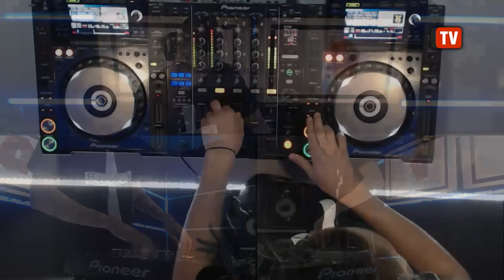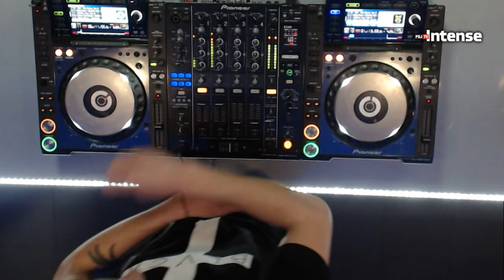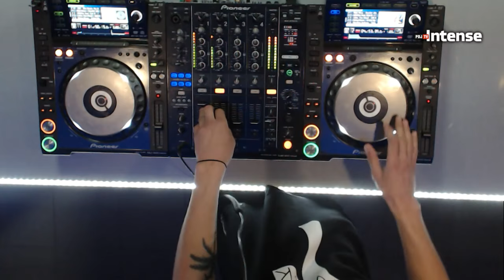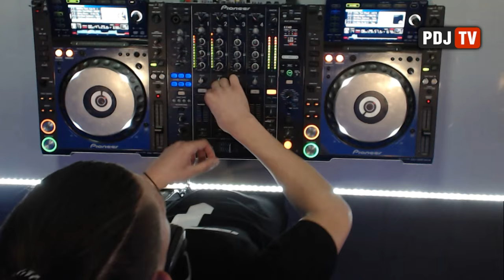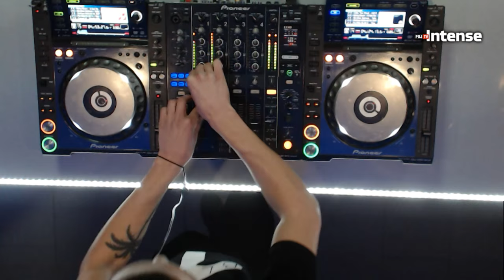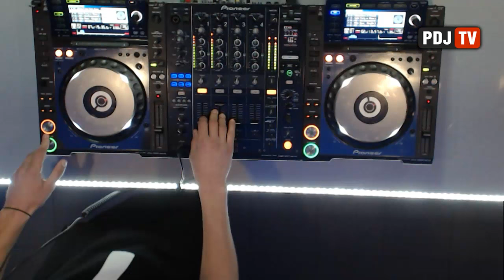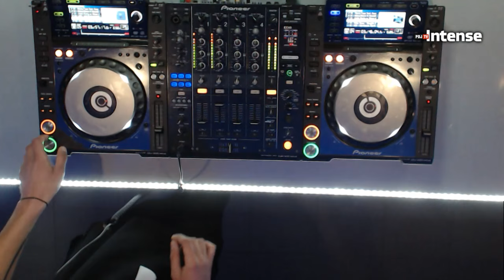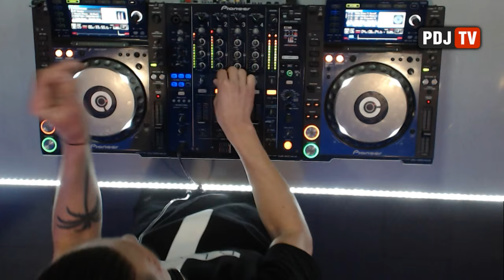Repa - Live @ Radio Intense 19.04.2016